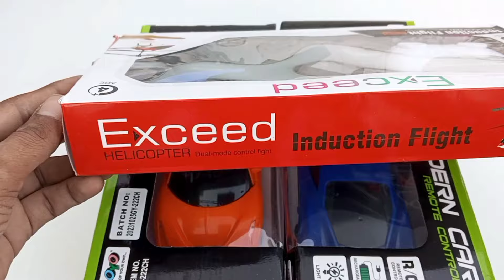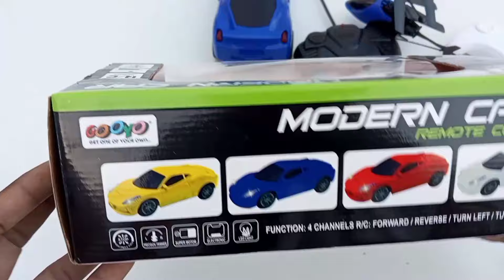2 Remote Control RC Car & RC helicopter unboxing